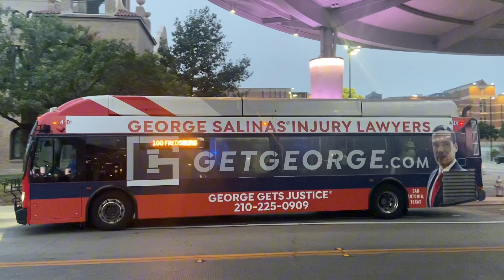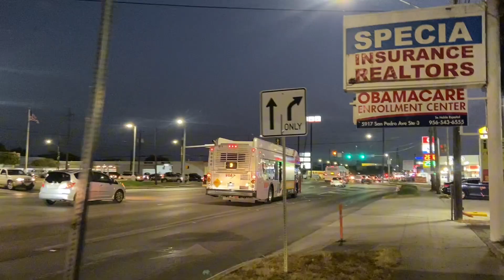VIA Metropolitan Transit Bus Compilation, Vol. 18: New Flyer Dynasty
This may be the last time we see these DE40LFR buses. And I have y’all some rare gems in this one

Buses in this video:
New Flyer XN40 Xcelsior
New Flyer DE40LFR
NABI 60ft BRT
Nova Bus LFS CNG
Nova Bus LFS CNG (LFX styling)
Gillig Low Floor 40ft CNG

Routes in this video:
2 Blanco
3 San Pedro Skip
4 San Pedro
7 US 281 Stone Oak/Brooks Express
20 New Braunfels
22 Hays
64 US 90 Express
68 Guadalupe
79 Ruiz
82 Culebra
90 Woodlawn
93 Roadrunner Express
100 Primo Fredericksberg
102 Primo Military
524 General McMullen
612 Kel Lac/Westlakes
614 Hidden Cove/Kel Lac
616 Sky Harbour/Kel Lac
619 Kel Lac/Indian Creek
620 Northwest Vista College/Ingram
Out Of Service
Special

Hope y’all enjoy this one